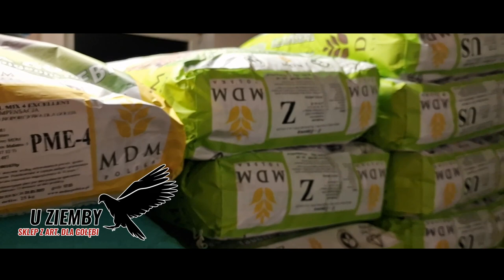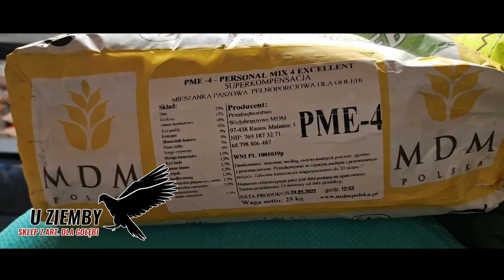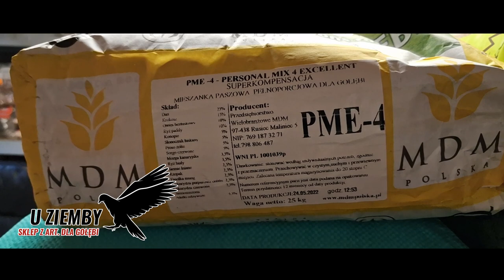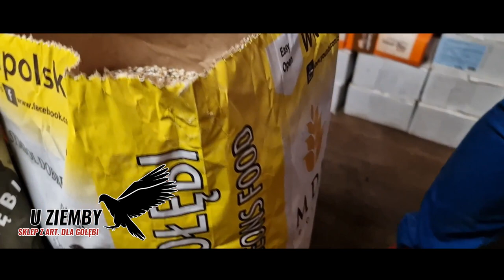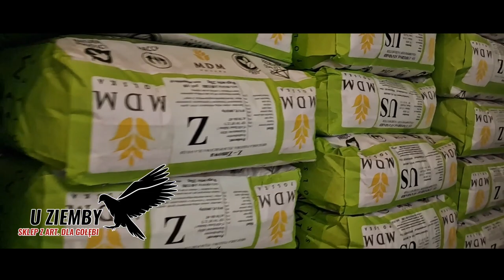Jak karmić Gołębie? - Stanisław odpowiada w sklepie dla Gołębi u Ziemby Mariusza - Karmy MDM - MIX4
W tym wdeo zobaczysz nowy typ karmy. Karma o nazwie Faza 4 lub poprostu MIX 4 to bardzo lekka i wartościowa karma, dzięki której nie przekarmisz swoich gołebi w lotach do 350km.

W tym wideo usłyszysz:
Gołębie pocztowe,
Pocztowe gołębie,
Filmy o gołębiach,
Filmy o hodowcach,
Jak karmić gołębie?
Jak ważne jest karmienie w hodowli gołębi pocztowych.